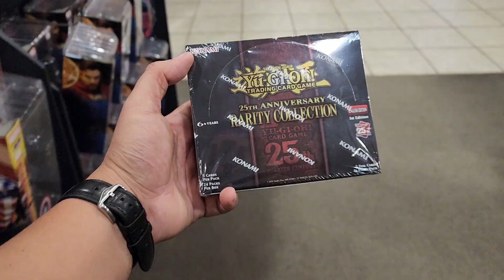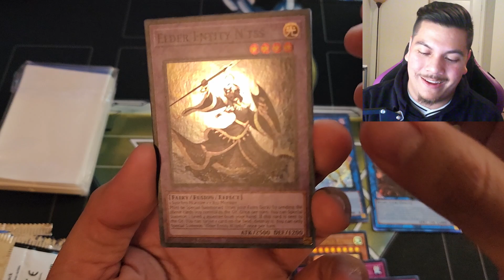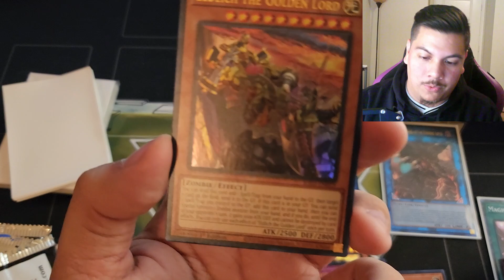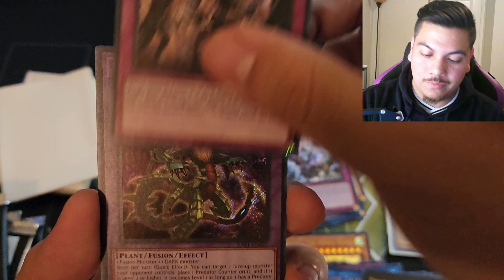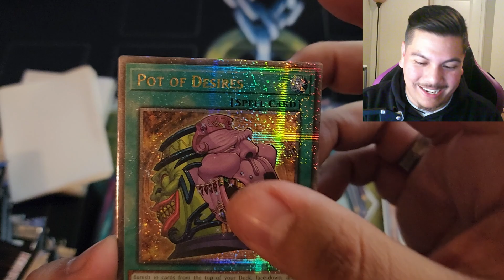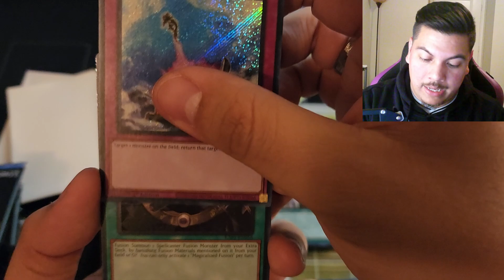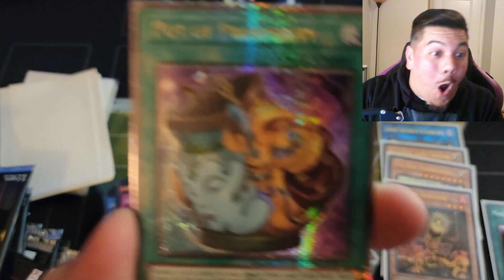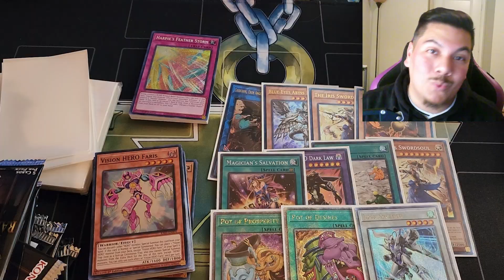INSANE 25th Anniversary Rarity Collection Opening!!! We Pulled it!!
THE LLAMA COLLECTION IS HERE!

Thank you guys so much for watching! HMU on Instagram to chat/discuss any and all things Yu-Gi-Oh! ✌🏼